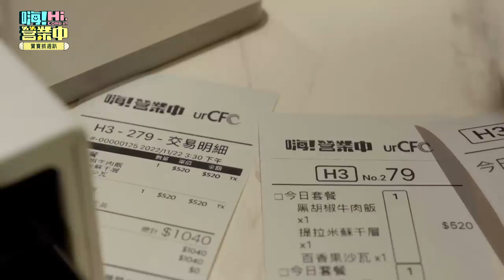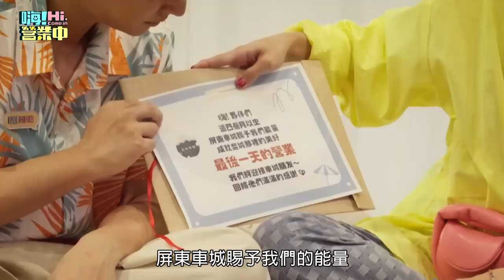【嗨！完整版】EP14｜寶寶們千萬不要忘記唷！ 一生一次幸福抓周回憶 就讓柴城夥伴陪著你！@hicomein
14集來幫寶寶製造美好回憶與未來祝福
寶寶們可能你們長大也不記得了
但這對夥伴們、合夥人來說
會是一輩子很棒的事～～

但這一切的過程
究竟夥伴們撐不撐得住呢
畢竟八個人裡只有三個是爸媽～
這集艱難程度不輸上週動物趴

抓週是個美好祝福
祝每個寶寶都能健康平安長大
活成自己喜歡的樣子～

📺播出資訊
📍每週六晚間08點 台視主頻
📍每週六晚間10點  Netflix
📍每週日晚間08點 衛視中文台